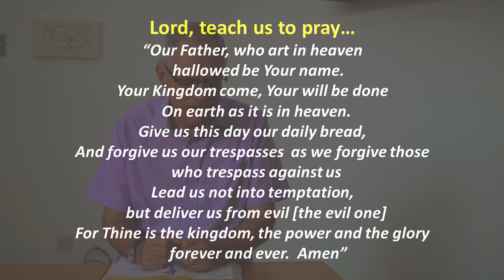Day 28 - Psalm 28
Pastor Dave focuses on prayer with the theme for September 2020, Resetting our spiritual compass.